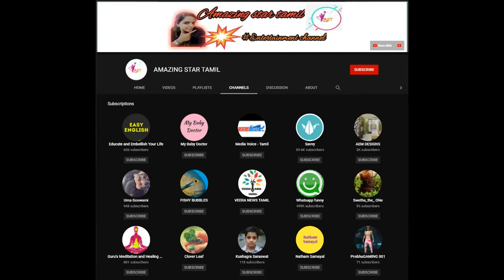AMAZING STAR TAMIL Channel Promote